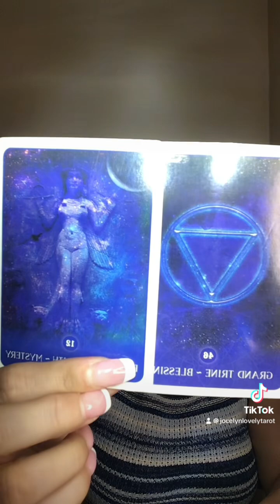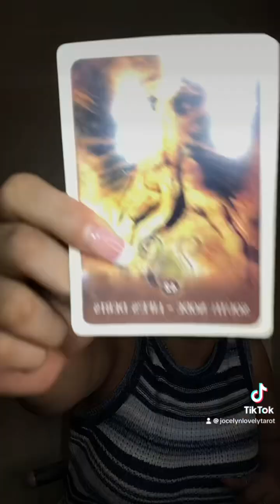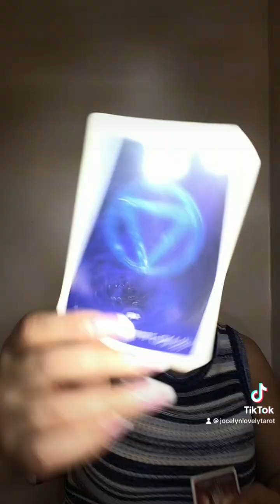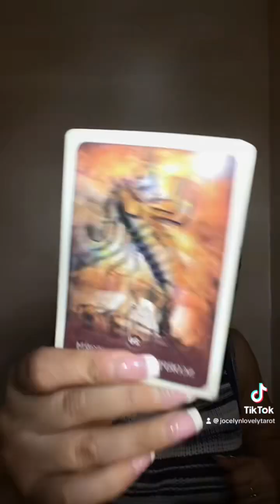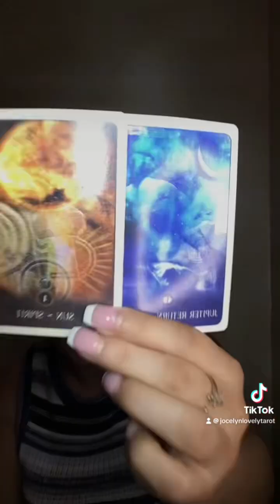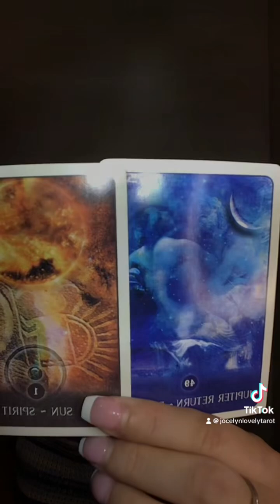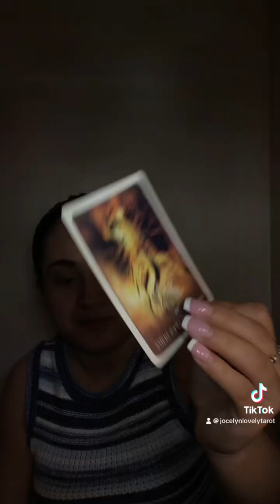Capricorn- Lesson learned